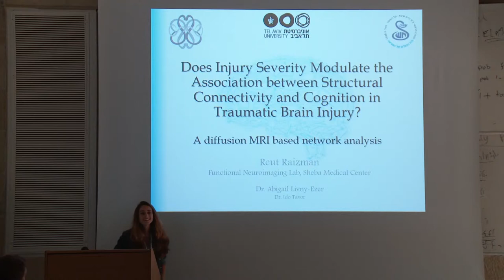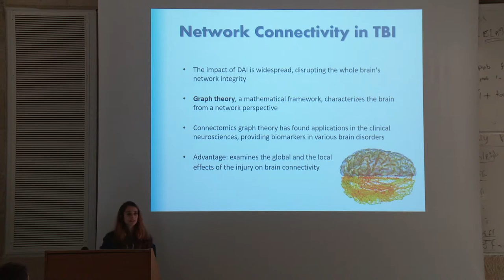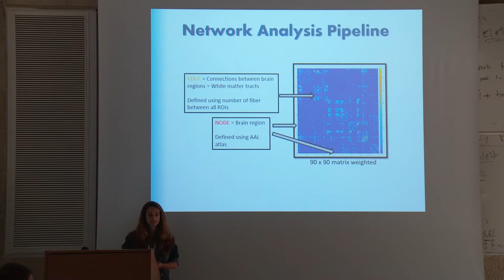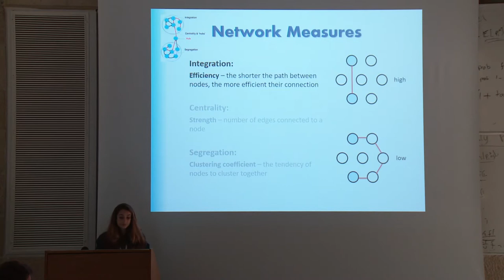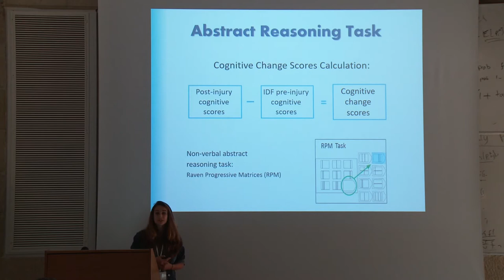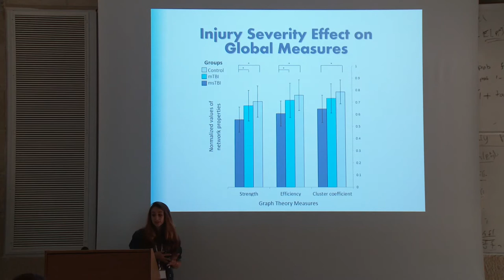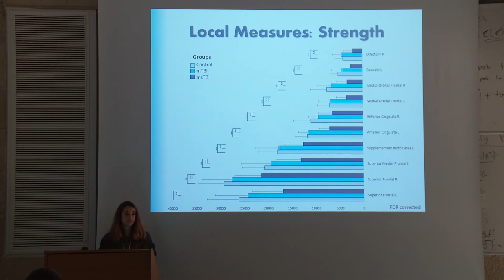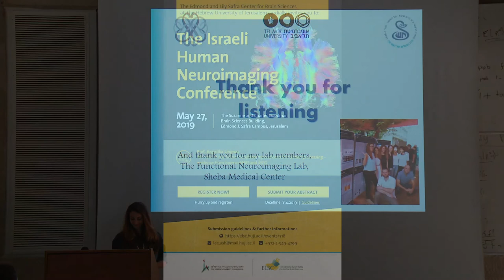Traumatic Brain Injury Severity in a Network Perspective: A Diffusion MRI Based Connectome Study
Reut Raizman1,2*, Ido Tavor2,3, Anat Biegon4, Sagi Harnof2,5, Chen Hoffmann1,2, Galia Tsarfaty1,2, Eyal Fruchter6, Lucian Tatsa-Laur6, Mark Weiser2,7, Abigail Livny1,2,8